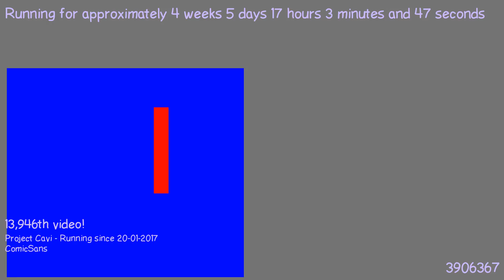1487862484 - Webdriver Cavi - H2